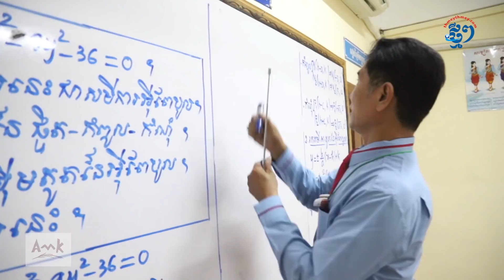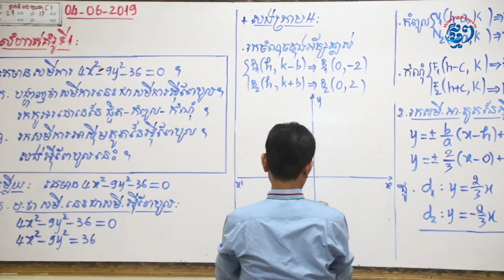សាស្រ្តាចារ្យគណិត នាង បូ៖ «ចេះ៨ចំណុចនេះ ដឹងតែប្រឡងជាប់ហើយ»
គណិតវិទ្យា ជាមុខវិជ្ជាលំបាក និងមានពិន្ទុច្រើនជាងគេ បើប្រៀបនឹងពិន្ទុមុខវិជ្ជាដទៃ។ ក្នុងដំណើរការប្រឡងសញ្ញាបត្រមធ្យមសិក្សាទុតិយភូមិ មុខវិជ្ជាគណិតវិទ្យា មានពិន្ទុរហូតដល់ ១២៥ពិន្ទុ។ ដើម្បីទទួលបានពិន្ទុគណិតវិទ្យាលំដាប់ខ្ពស់ បេក្ខជនដែលប្រឡង ត្រូវមានគ្រឹះតាំងពីថ្នាក់ក្រោម និងចេះដោះស្រាយលំហាត់នានាឲ្យបានត្រឹមត្រូវ។ បើតាមសាស្រ្តាចារ្យគណិតវិទ្យា លោក នាង បូ សិស្សានុសិស្សថ្នាក់វិទ្យាសាស្រ្ត ដែលចង់ប្រឡងជាប់ ឬចង់បានពិន្ទុគណិតវិទ្យាខ្ពស់ ត្រូវចេះប្រភេទលំហាត់ទាំង៨នេះ គឺកុំផ្លិច, លីមីត, សមីការ, ប្រូបាប, អាំងតេក្រាលកំណត់, ខ្សែកោង, វ៉ិចទ័រ និងកោនិច។